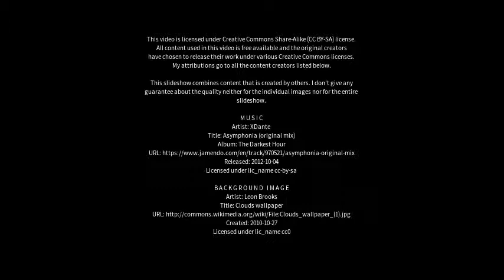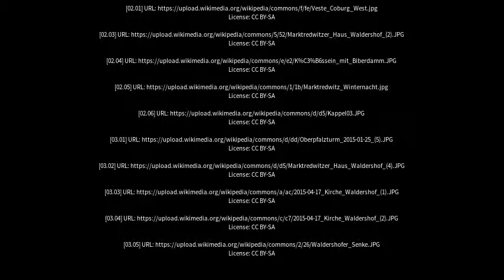Best places to visit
Best places to visit - Waldershof (Germany) Best places to visit - Slideshows from all over the world - City trips, nature pictures, etc.